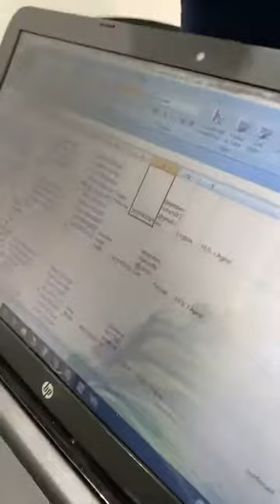Sewa Continues ....🙏🏼covid-19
COVID -19 SEWA :
ਸੇਵਾ ਜਾਰੀ ਹੈ 🙏🏼🙏🏼
Our Sewa Continues .🙏🏼🙏🏼
See translation